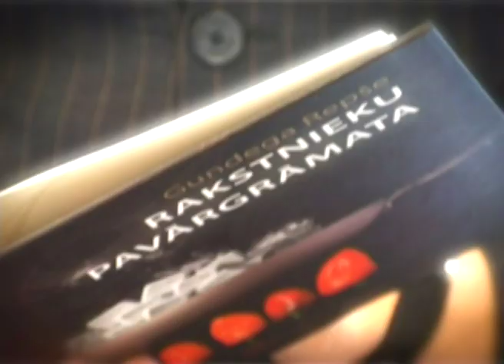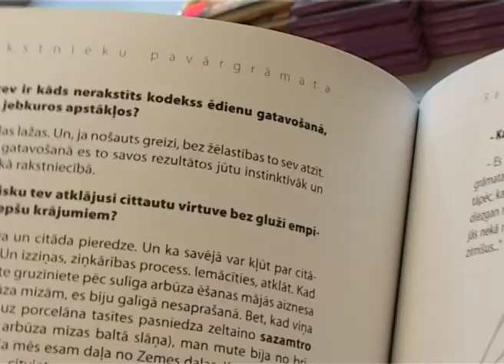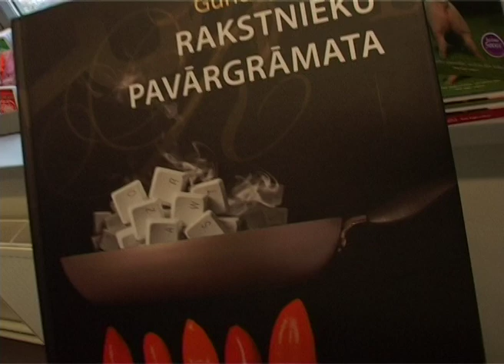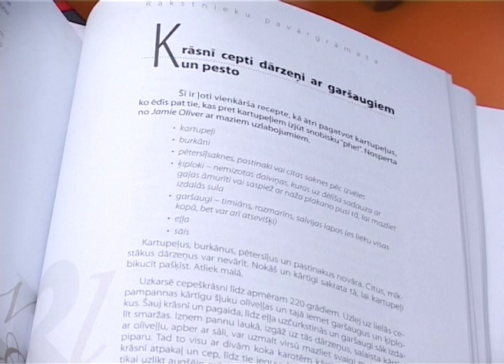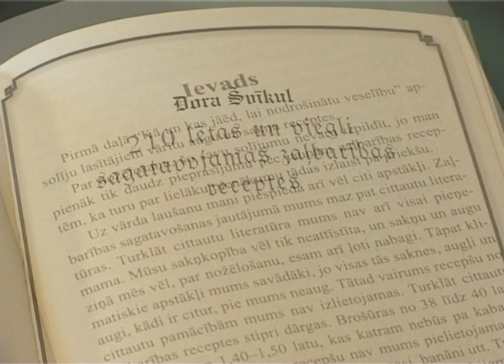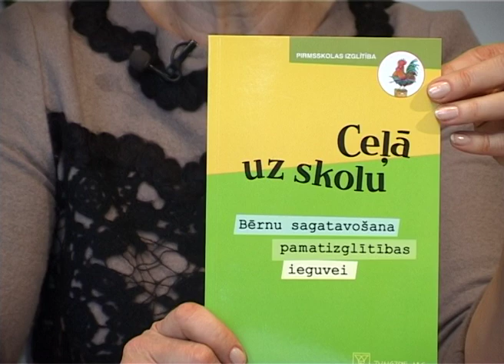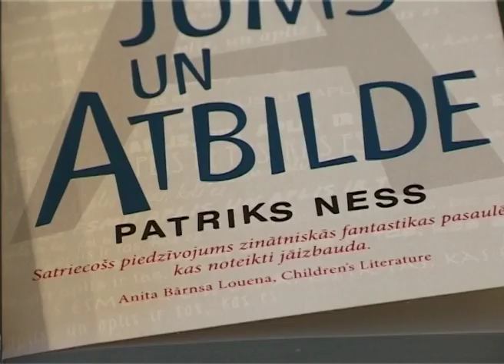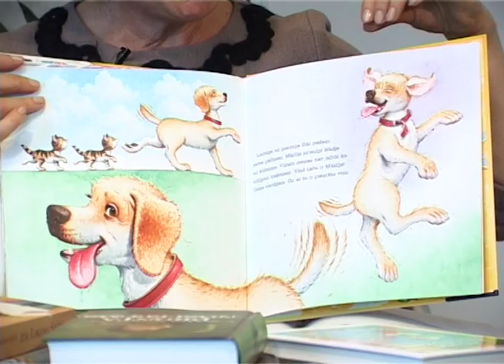Raidījums Dzīvīte 2012. gada 26. aprīlis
Jaunās "Zvaigzne ABC" izdotās Gundegas Repšes " RAKSTNIEKU PAVĀRGRĀMATAS" prezentācija. Piedalās rakstnieki, dramaturgi: Inga Ābele, Lelde Stumbre, Gundega Repše, dzejniece Liāna Langa, Ēriks Hānbergs, Inese Zandere un Dace Rukšāne - Ščipčinska. Sarunu ar autori un izdevēju Viju Kilbloku vada Andris Bulis.